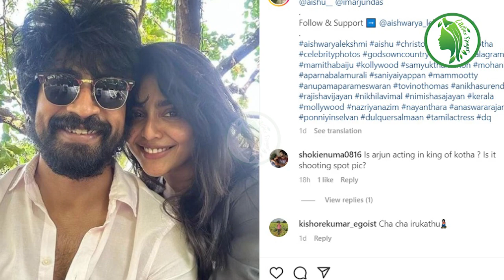വിവാഹം ഉടനെയുണ്ടാവുമോ?ആവേശത്തില്‍ ആരാധകര്‍സത്യം തുറന്നു പറഞ്ഞ് ഐശ്വര്യലക്ഷ്മി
വിവാഹം ഉടനെയുണ്ടാവുമോ?
ആവേശത്തില്‍ ആരാധകര്‍
സത്യം തുറന്നു പറഞ്ഞ് ഐശ്വര്യലക്ഷ്മി